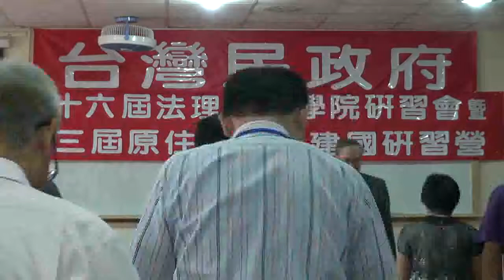111008-3a-美國憲法基本精神-何瑞元-台灣民政府第十六屆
美國憲法基本精神-何瑞元-台灣民政府第十六屆法理建國學院暨第三屆原住民研習營